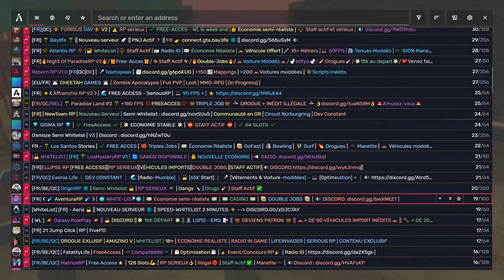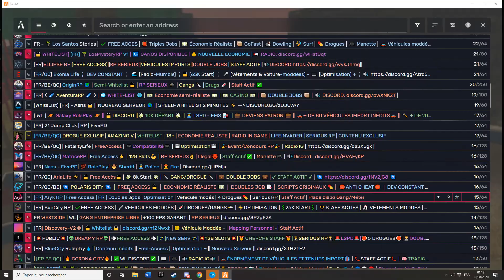wtf discord après minuit jamais bonne idée